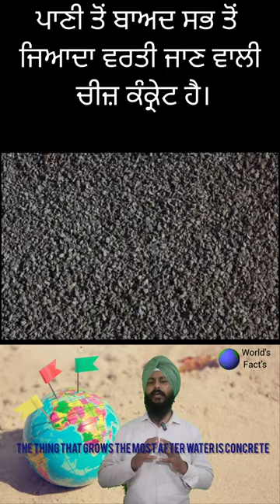Random World's Fact's#trending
Random World's facts#trending

random facts
random facts you didn't know
random facts in Tamil
random facts shorts
random facts asmr
random facts with ree-kid
random facts 3005
random facts Malayalam
world facts
world facts in hindi
world facts in Tamil
world facts in English
world facts you should know
world facts Malayalam
world facts in Urdu
world facts in Nepali
fact about tree
 facts about african blackwood
 interesting facts about africa
 fun facts about african blackwood
 interesting facts about african blackwood
amazing facts about african blackwood
african tree
 incredible african tree toad facts
 fun facts about the world
african trees
african tree toad in the zoo
african blackwood tree
 baobab tree facts
 african tree toad
 african blackwood fact
top 5 african trees
 best african trees
african tree toad habitat facts about coffee drinkers
 10 facts about drinking coffee
 facts about coffee
5 facts about coffee
10 facts about coffee
fun facts about coffee
 amazing facts about coffee
 facts about coffee farming
long facts about coffee
learning facts about coffee
shocking facts about coffee
 facts about coffee in brazil
facts about black coffee
fun fact about coffee
awesome facts about coffee
interesting facts about coffee
coffee health
facts withdraw money from atm
atm how to withdraw money
 atm withdrawal
withdraw money
withdraw money from atm machine
how to withdraw money from atm without card
how to withdraw money from atm
how to withdrawl money from atm
atm withdrawal tips
fampay card atm withdrawal
 how to withdraw money from atm sbi
how to withdraw money from atm pnb
how to withdraw money from atm malayalam
 steps to withdraw money
fact about israel farming
amazing facts about israel
facts about israel
interesting facts about israel
 facts about israel in telugu
 10 interesting facts about israel
israel farming
israeli farming
amazing facts about israel in telugu
top 5 interesting facts about israel
10 interesting facts about israel 2021
 israel farming machine
amazing facts about the world
interesting facts about israel in telugu
 facts about the world
israel dairy farming
facts about hempcrete
 concrete facts
facts about the planet
factualconcrete
fast set concrete
use concrete
minecraft concrete facts
 fast setting concrete
 pouring a concrete slab
 facts about everything
concrete slab
 pour concrete
 use concrete powder
 how to pour a concrete slab
 facts about the human body
 fast setting concrete mix
 concrete
self healing concrete
 pouring concrete
 dry pour concrete